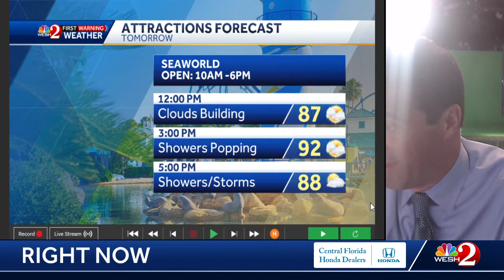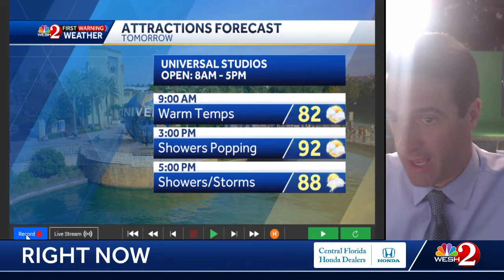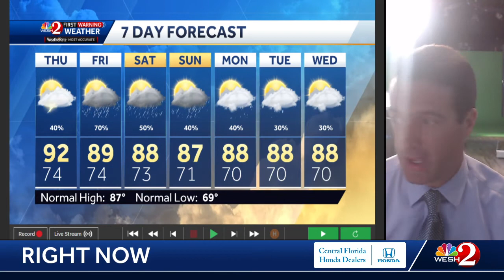WESH2 First Warning Chief meteorologist Tony Mainolfi has Central Florida's forecast.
A warm Thursday with afternoon showers!